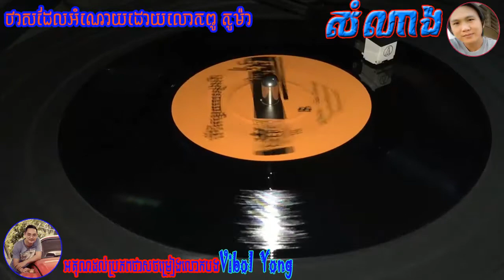ជីវិតមួយបេះដូងបី ថាសហ្គាណេហ្វូ 45 004 B Samouth